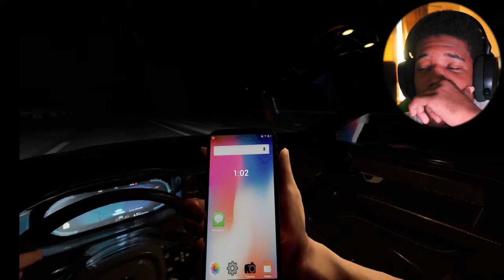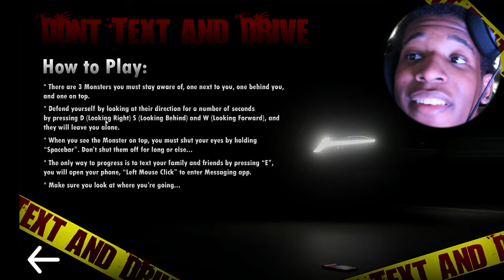DON'T TEXT AND DRIVE OR.....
Welcome to another Youtube video in today's video we have Don't text and drive gameplay HOPE YALL ENJOY! Have a good day!

Just a kid wit a pc and a dream